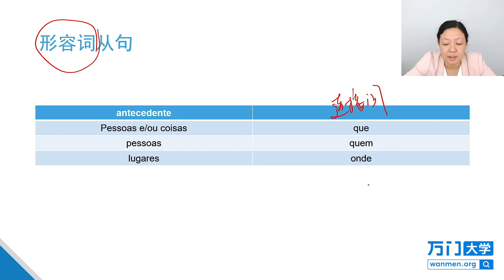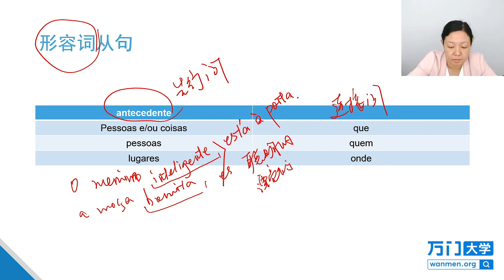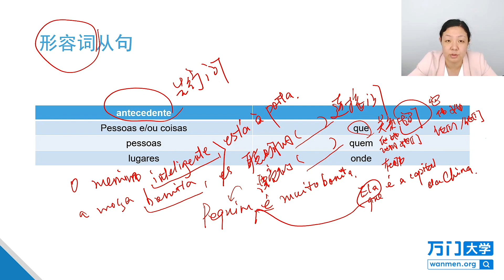9 4 認識常見的複合句